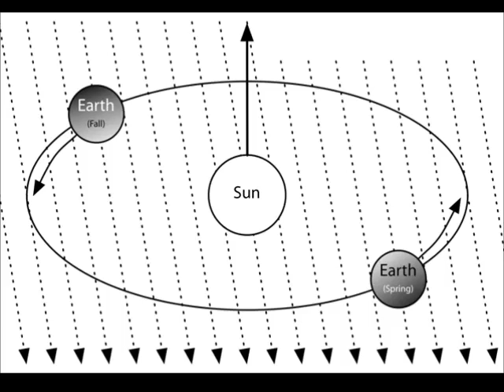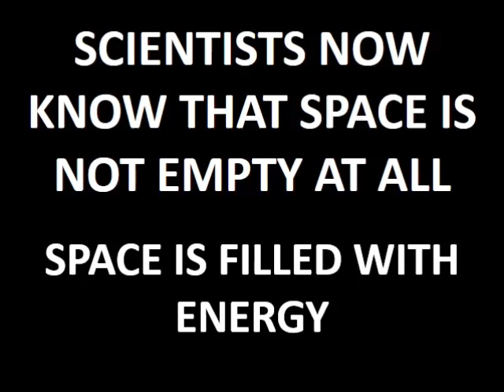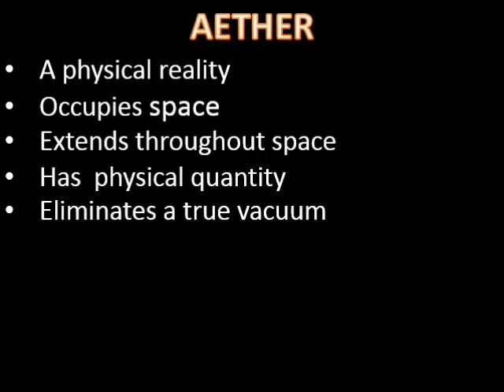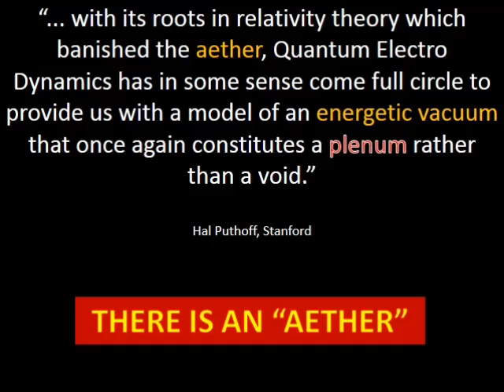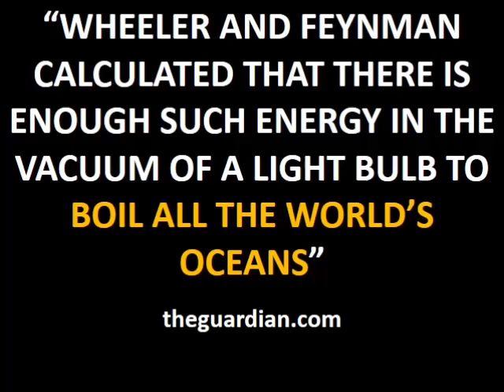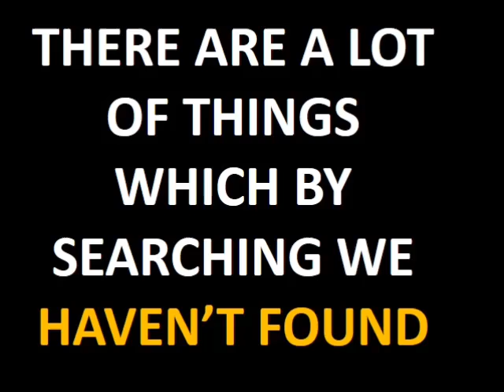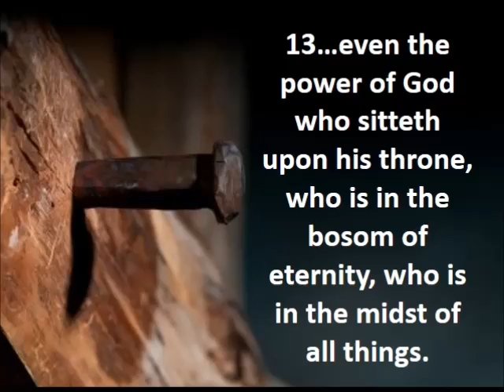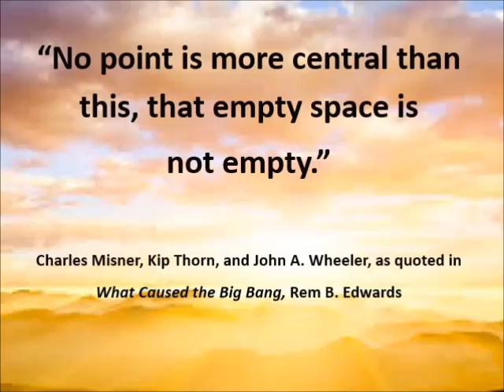The Mystery of Light: Vacuum Energy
THE QUANTUM VACUUM AND ZERO-POINT ENERGY

It is now known that there is no such thing as a true vacuum in the universe. In addition to a multiplicity of “fields” that proliferate throughout space, there appears to be an immense energy source which scientists are calling “zero-point energy” and is everywhere. Is this the missing Aether of the 19th Century? Is this the power of God as defined in scripture?